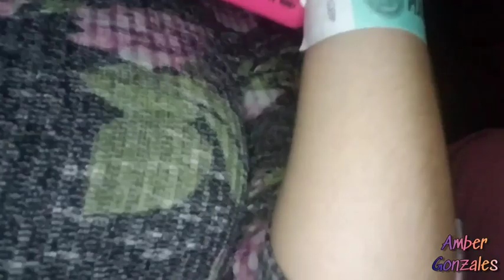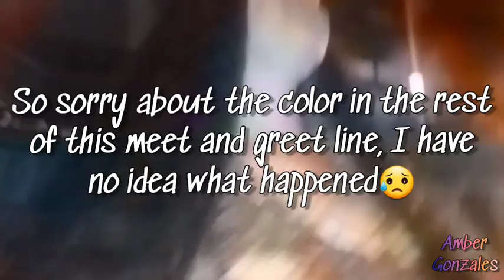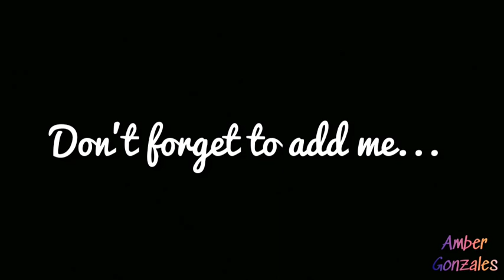Boys Of Summer Tour Pittsburgh 2019 (GUESS WHAT I DID WITH MARKIE??😱)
What's high my little gems!?💎 In today's video is my vlog at the Pittsburgh show for Boys of Summer Tour 2019! I went with my friend Courtney and we had the best time😊 Watch the whole video to see what happens with Markie and me...

I hope you guys enjoyed that video as much as I did and I apologize again with the color mix up in one clip😥

LiveMe💜: ambergon15
YouNow💚: ambergon15

Thank you so much InShot.Inc for helping me with my editing and music!